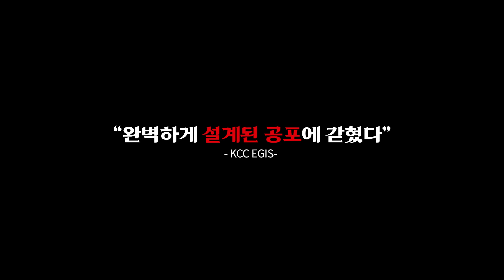[이지스토리] 뭔가 색다른 오징어 게임이 펼쳐진다 😵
잔인한(?) 게임에서 살아남은 생존자는 누구일까? 🥢